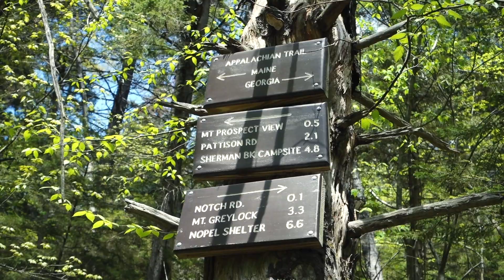Up and over Mt. Greylock on the AT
On Memorial Day Weekend Anna and I headed out for a quick overnight trip on Mt. Greylock. We hiked the AT from the town of North Adams up and over Greylock to the Mark Noepel Shelter. Total distance for this out and back trip was just shy of 20 miles. We had great weather and enjoyed spending some time relaxing/taking in the beautiful views from the top.